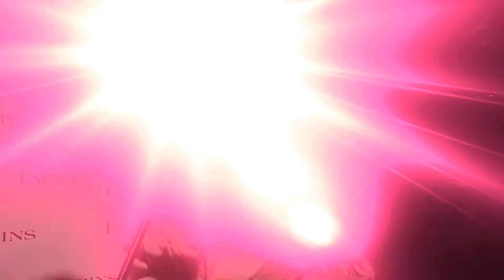Clarins New Extra Firming Jour & Nuit